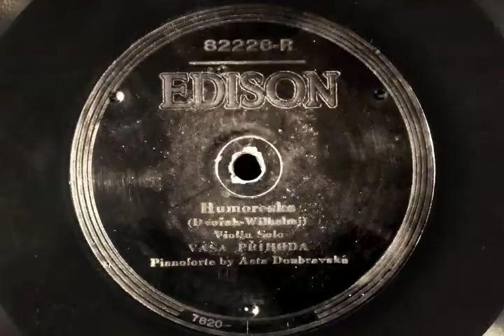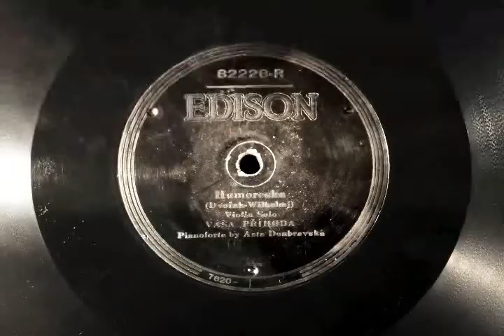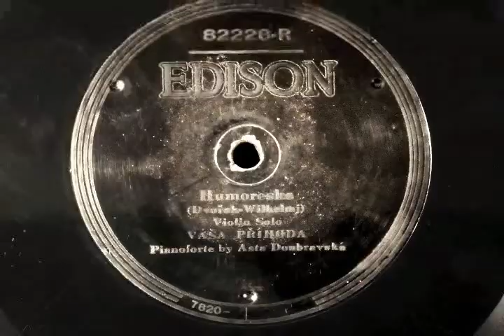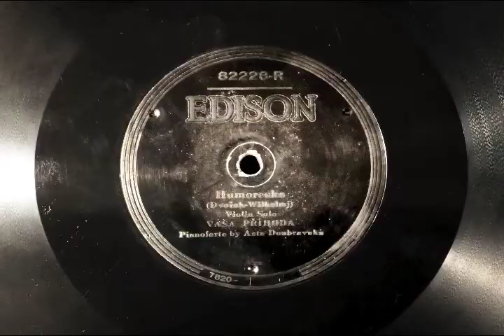Prihoda plays Humoreske on Edison Diamond Disc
Vasa Prihoda plays Dvorak's Humoreske recorded acoustically on Edison Diamond Disc. Reproduced electrically.